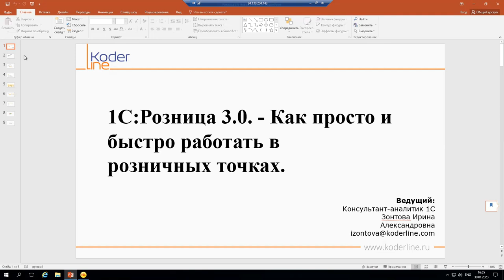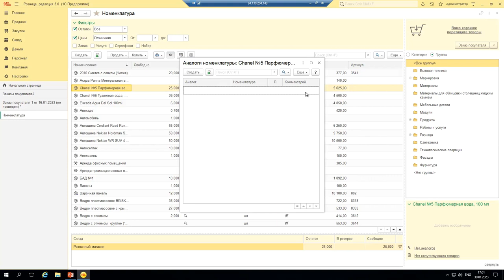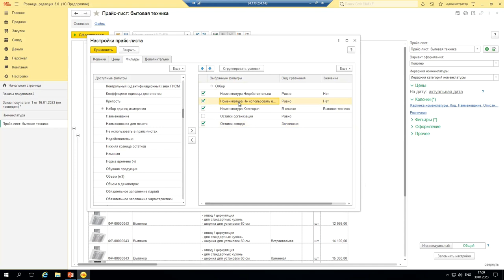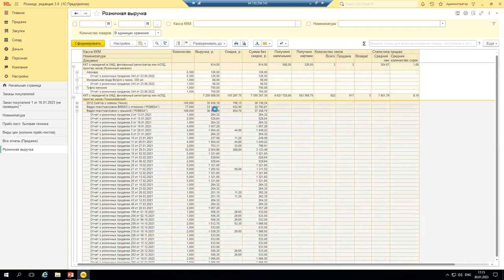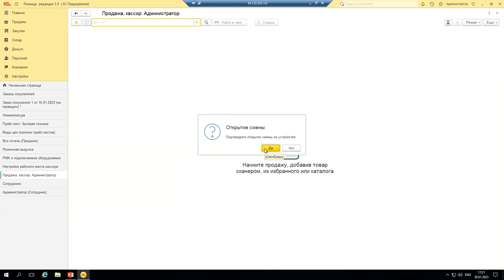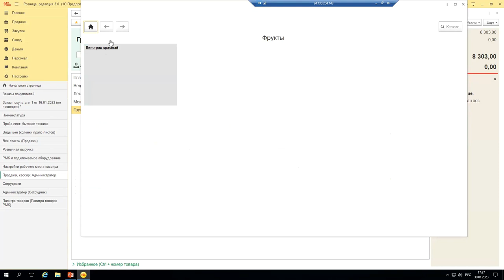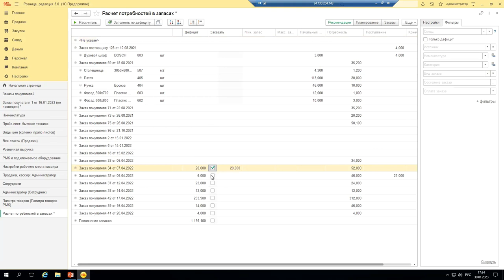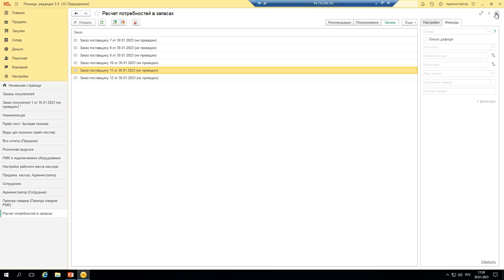Вебинар «1С:Розница 3.0 - Как просто и быстро работать в розничных точках»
Компания «Кодерлайн» провела вебинар «1С:Розница 3.0 - Как просто и быстро работать в розничных точках»

Ведущая: Зонтова Ирина - специалист 1С

Целевая аудитория
Вебинар будет полезен сотрудникам, ответственным за внедрение системы на предприятии.

Описание
1С:Розница-Универсальное решение для автоматизации бизнес-процессов на предприятиях розничной торговли. Способно продуктивно применяться как в отдельных торговых точках, так и в распределенных розничных сетях, как в небольших торговых магазинах, так и в магазинах с большим количеством рабочих мест, в том числе и в качестве кассовой программы.

Программа
1.0.Введение

2.0. Розничные продажи

2.1.Поступление товара в розницу

2.2.Рабочее место кассира (РМК)

2.3.Чек ККМ

2.4.Открытие и закрытие смены

2.5.Отправка электронных чеков

2.6.Рассрочка платежа

2.7 Дисконтные карты

2.8. Бонусные программы

2.9. Подарочные сертификаты

3.0. Продажи через интернет

3.1.Интернет-магазин

3.2.Мобильное приложение «Кабинет клиента»

3.3.Яндекс Маркет

3.4.Веб-витрина mag1с

4.0.. Планирование продаж

5.0.. Отчеты раздела «Продажи»